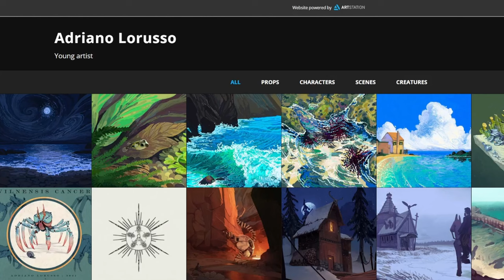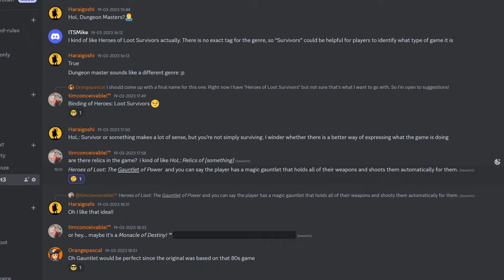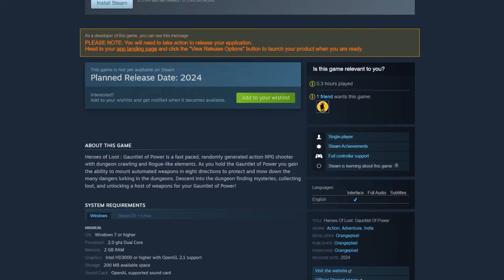When to setup your Steam store page!